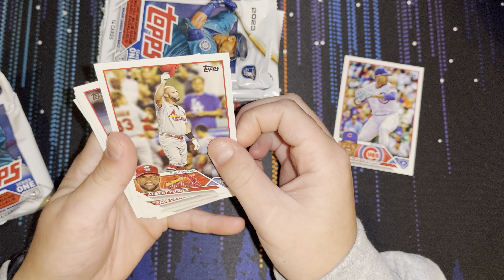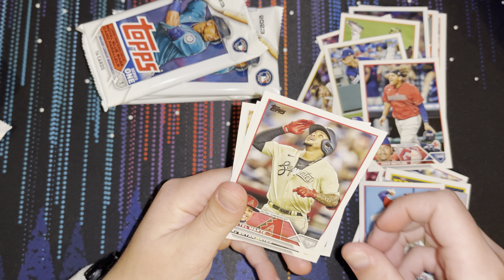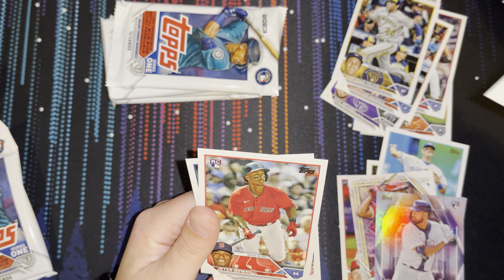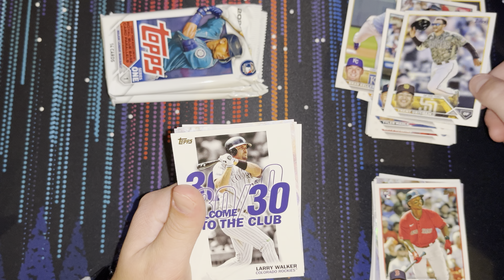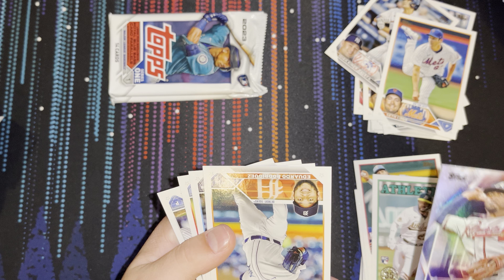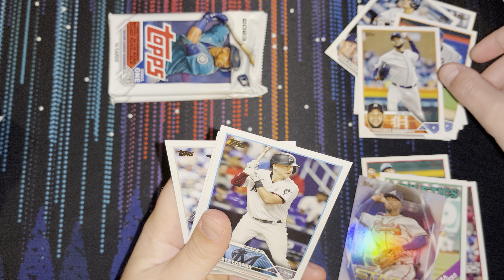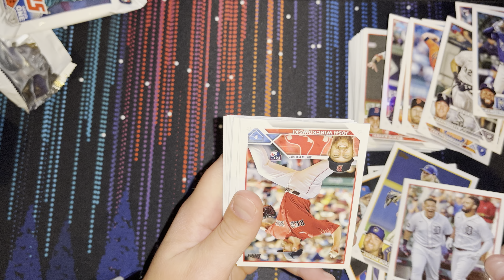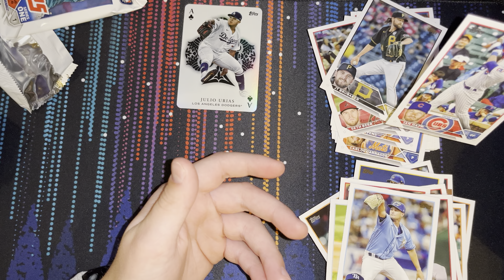Topps series 1 pack opening!